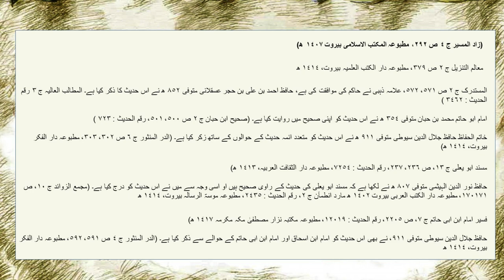Hazrat Yousuf AS ko Darya e Neel Mein Kyun Dafan Kiya Gaya | हज़रत यूसुफ़ और दरिया ए नील का वाकया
Hazrat Yousuf AS ko Darya e Neel Mein Kyun Dafan Kiya Gaya - Prophet Joseph - Syed Saad Qadri
Darya e Neel Mein Hazrat Yousuf Ko Kyo Dafan Kiya Gaya - हज़रत यूसुफ़ और दरिया ए नील का वाकया - Prophet Joseph Story